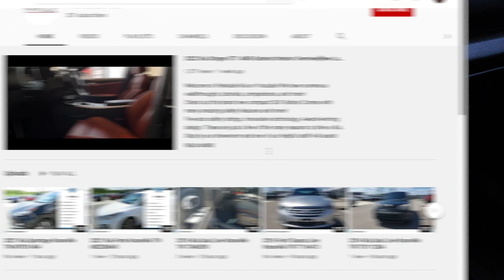Preowned 2023 KIA Seltos SX at Parkside Kia